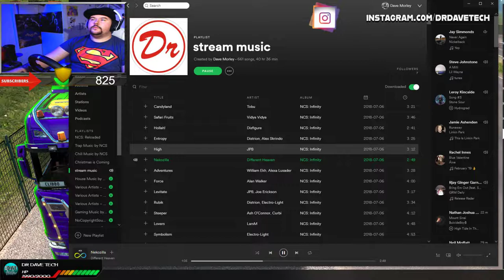🔴🕖🎥FORZA HORIZON 4 RACING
HELLO AND WELCOME TO CHANNEL GUYS AND GIRLS I HOPE YOU ENJOY YOUR TIME HERE LIKE AND SUBSCRIBE IT YOU WANT TO STAY UP TO DAVE WITH NEW AND UP COMING STREAMS AND VIDEOS ALSO TURN ON NOTIFICATIONS IF YOU WANT TO KNOW WE GO LIVE

AMAZON LINKS

C920 1080P WEBCAM

STREAM DECK

ME MASTER PRO 2S MOUSE

PC SPEC
GTX 1080 ASUS STRIX
16G HYPERX RAM
I7 7700K 4.5GHZ
H270F ASUS MOBO